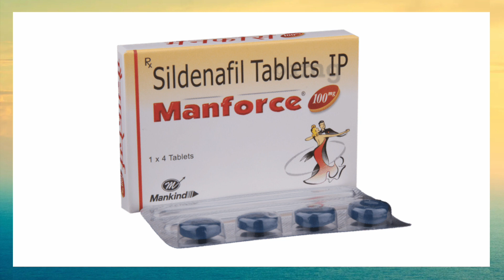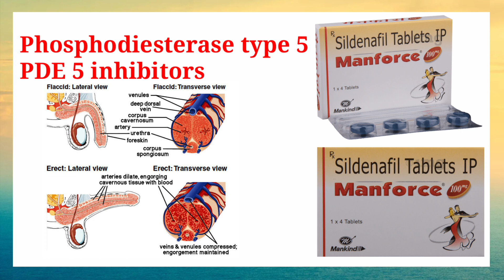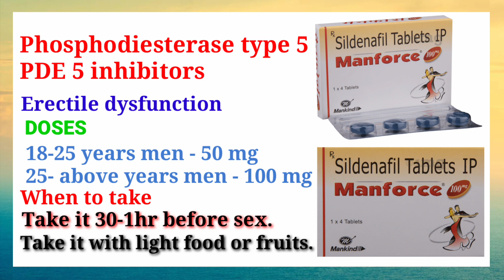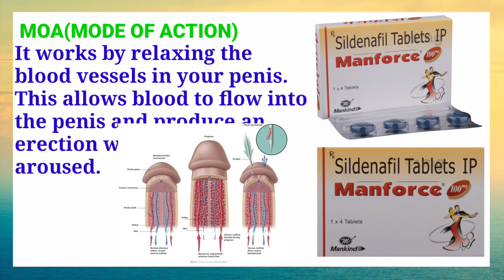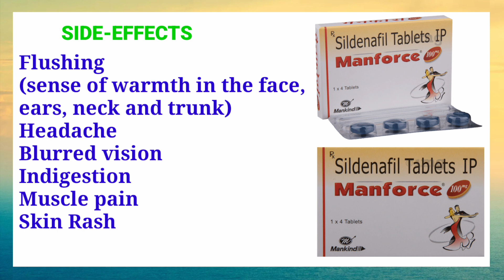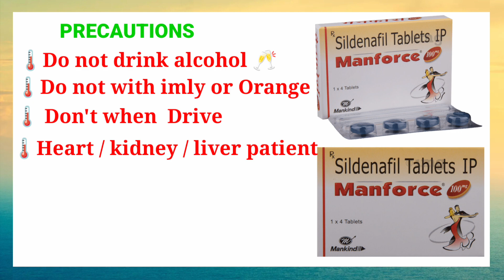manforce tablets khane se kya hota hai | sildenafil tablet ip use in hindi|manforce 100 .DRx sudhir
manforce tablets khane se kya hota hai | sildenafil tablet ip use in hindi|manforce 100 .DRx sudhir pharmacist

Namaskar dosto
apko mera channel DRx sudhir pharmacist pe swagat hai .
dosto aj ki iss video main sildenafil tablet ip yani ki manforce 50/100 tablet ke bare main discuss Kiya Gaya hai ...

dosto yeh tablet male / men use kar sakte hai ..yeh medicine ko Treatment of Erectile dysfunction yani ki jo person ki penis erect nhi hota tab woo manforce dawa ko use kar sakte hai ..doctor ki consult ke baad.

Quaries solved

1:manforce tablet khane se kya hota hai
2:manforce tablet khane se kya hota hai in hindi
3:manforce tablet 100mg uses in hindi
4:manforce tablet kitne time ke bad asar karta hai
5:manforce tablet 50 mg kis kaam aata hai
6:manforce tablet 50 mg kis kaam aata hai girl
7:vigra 100 mg uses in hindi